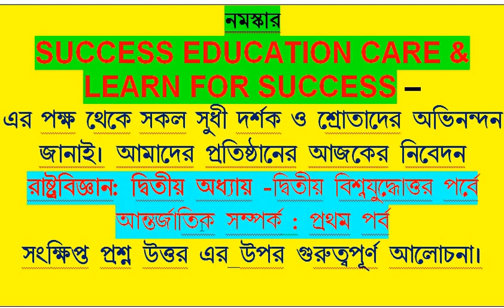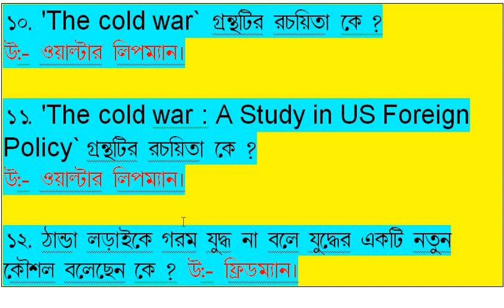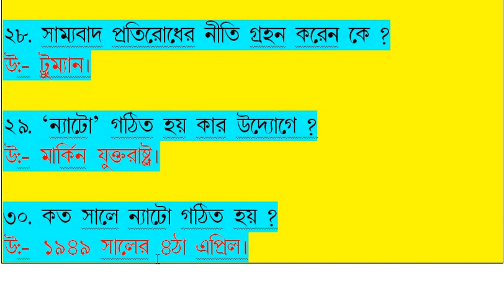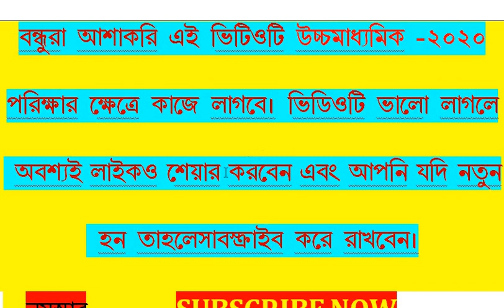Political Science: Second Chapter: International Relations in World War II: First Part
Higher Secondary: 2020/Political Science: Second Chapter: International Relations in World War II: First Part /MCQ question and answer